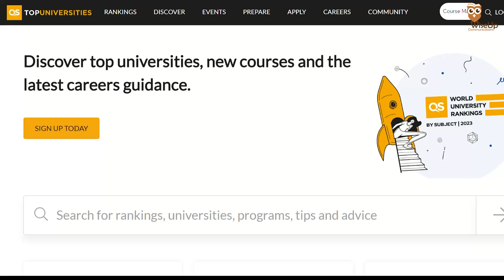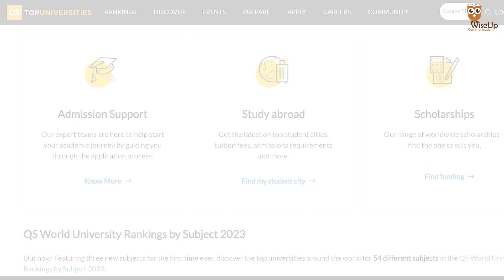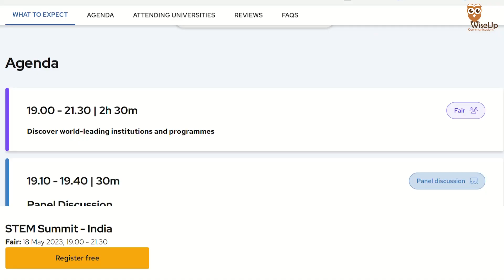STUDY ABROAD APPLICANTS! YOU MUST ATTEND THIS! 🔥 Speak to top universities & get 45K$ scholarship! 🤯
If you are planning to study abroad, be it USA, Singapore, Canada, Germany, Australia, or the UK, you must attend this. On 18th May, 2023, QS is organizing a LIVE event for study abroad aspirants to speak to top universities, and get a chance to win an amazing QS Scholarship worth 45000$.  The Universities present in the event would be National University of Singapore, University of Cambridge, New York University, University of California San Diego, University of Sydney, Technical University of Munich, ASIA and more. This event is for all those planning to do their masters abroad in STEM fields and it is completely free. Register soon before all the seats are taken!

✅To join the FREE (LIVE) QS EVENT on 18th May, 2023, register

🙋🏻‍♀️ WHO AM I:
I am Neha Agrawal, Founder of WiseUp Communications. My mission is to empower you with effective communication skills that will propel your career to new heights. With a Master’s degree from NTU Singapore, I have developed a range of courses to help you upskill and thrive in your field. Feel free to explore my course offerings below. Happy learning! 😊